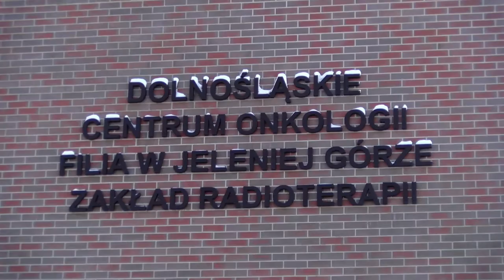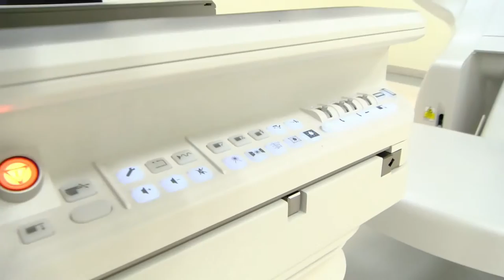Dolnośląskie Centrum Onkologii wreszcie otwarte!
Jaki był 2016 rok w Jeleniej Górze? Zapraszamy na szybkie podsumowanie najważniejszych wydarzeń w minionym roku.